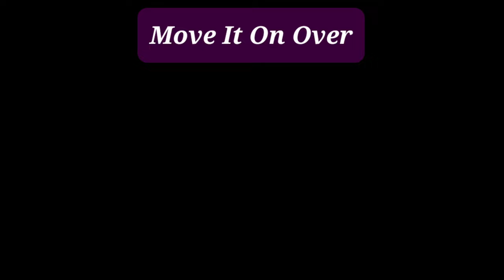Willie Nelson - "Move It On Over" at Outlaw Music Festival in Somerset, WI 06-23-2023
Willie Nelson - "Move It On Over" at Outlaw Music Festival Somerset Amphitheater in Somerset, WI 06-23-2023

Outlaw Music Festival Opening Night